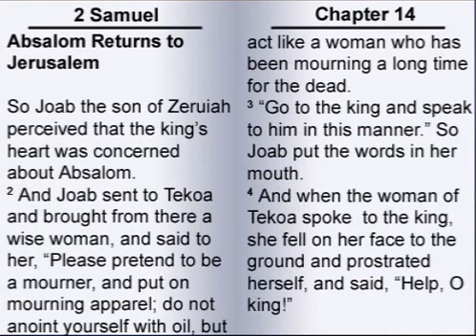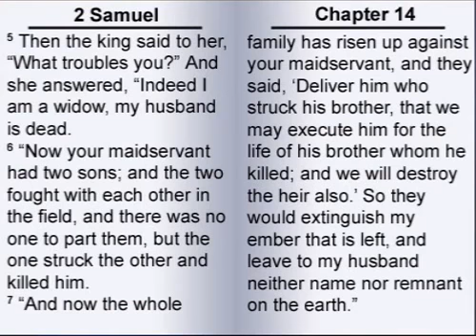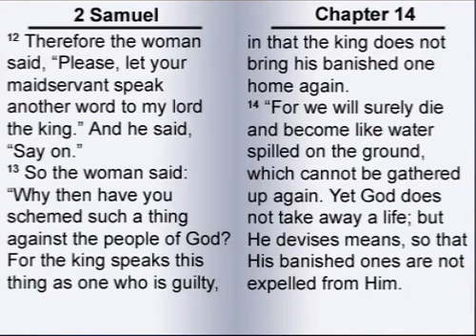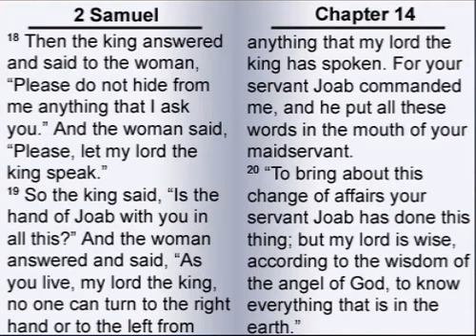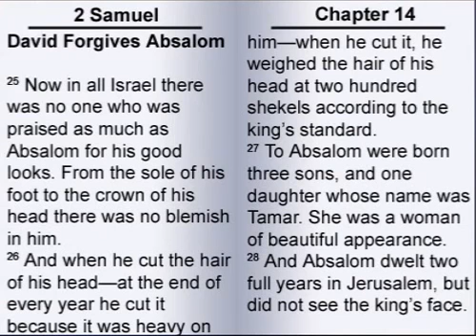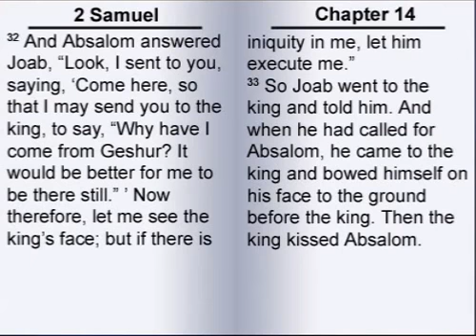The Second Book of Samuel 14